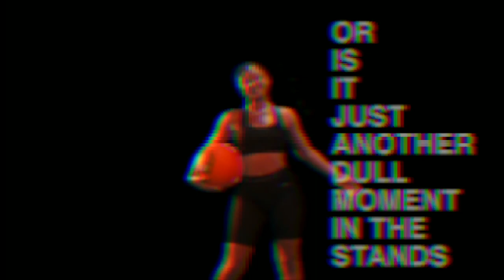Bombsquad Kickball League Commercial